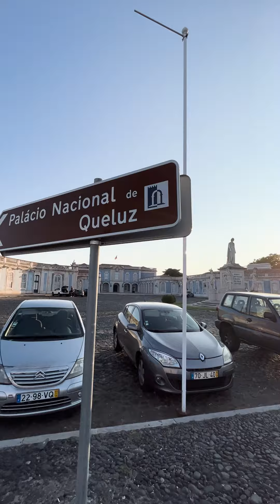The MAD Kitchen | Wedding - Daniel & Lawrence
The MAD Kitchen é a alta costura dos casamentos.

Cada pessoa é única. Como tal, acreditamos que os casais nunca devem se contentar com casamentos improvisados. É por isso que os incríveis alimentos e serviços da the MAD kitchen são cuidadosamente ajustados para refletir de perto os casais individuais com quem trabalhamos. Nossa abordagem autêntica resulta em casamentos altamente pessoais, inesquecíveis e maravilhosamente luxuosos.
Detalhes do Evento
Local - Castelo de S.Jorge e Palácio Nacional de Queluz | Pax - 90